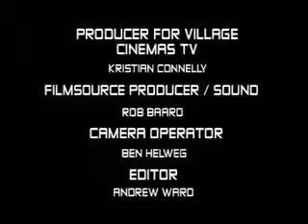Super edit 2